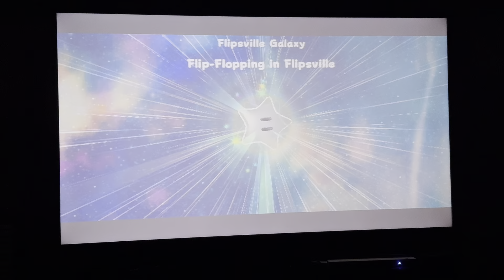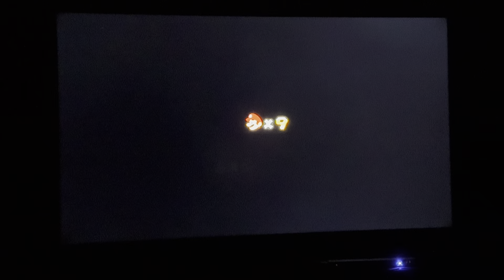Super Mario Galaxy 2 Flipsville Galaxy and Chompworks Galaxy (100%) Reboot